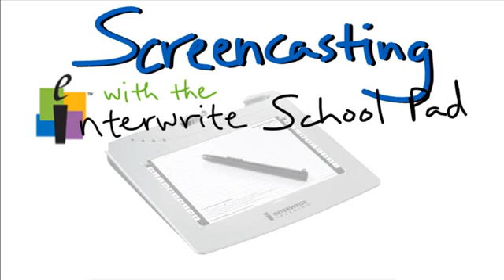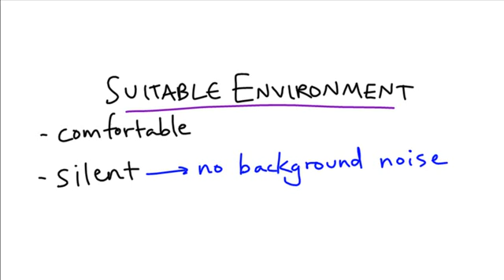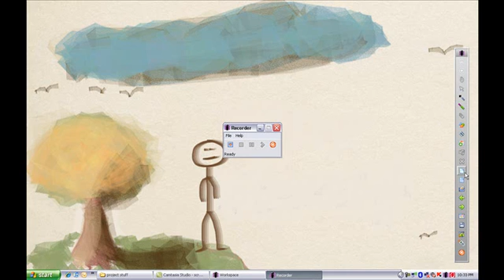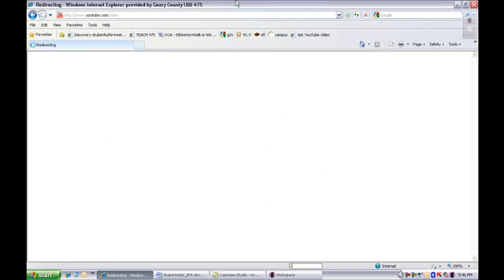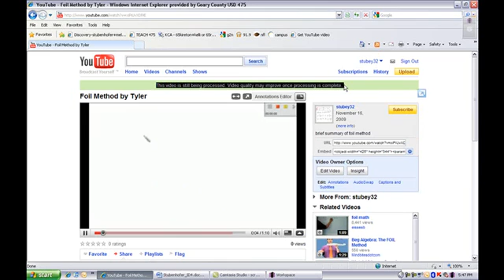Screencasting with the Interwrite (Wireless) SchoolPad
I go over how to create a screencast using an Interwrite Wireless SchoolPad and then how to upload it to YouTube and such.

I made this for a Master's Class at K-State... I got done with this late at night so I get a little goofy in there occasionally.

To create this video I used my Interwrite Pad, Interwrite Workspace Software, Smartboard Notebook Software, and Camtasia Studio 6.